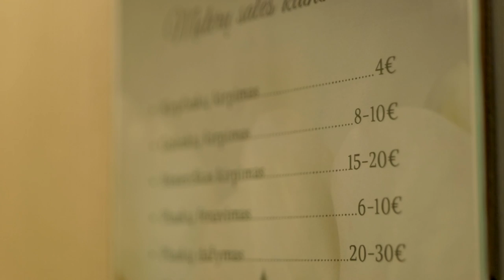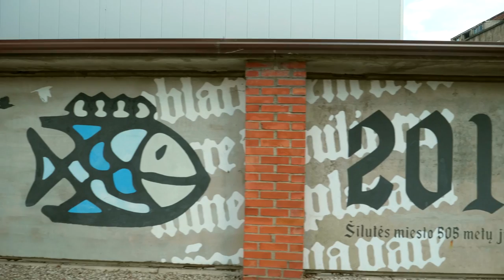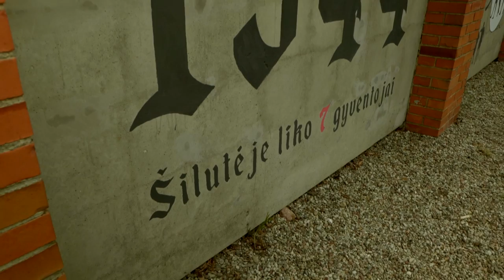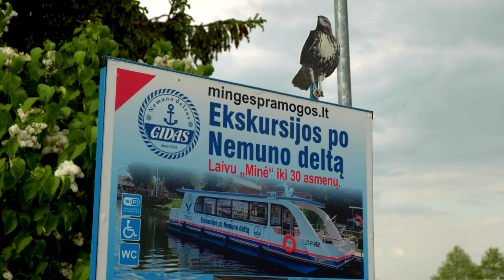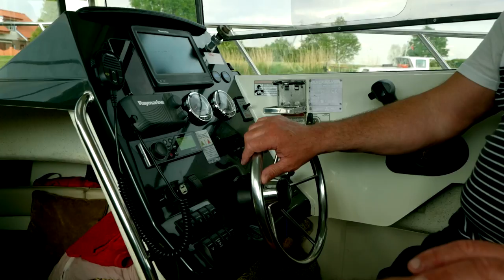Orijaus atostogos Lietuvoje. Šilutėje su manekene Karolina Toleikyte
Startuoja naujas vasaros projektas „Orijus atostogauja Lietuvoje”, kuriame kelionių žurnalistas Orijus Gasanovas kartu su žinomiausiomis Lietuvos damomis ir merginomis rodys, ką veikti ir ką pamatyti Lietuvos miestuose ir miesteliuose. Kur verta atostogauti šią vasarą? Šios laidos tikslas – parodyti, kad ir Lietuvoje yra ką veikti, visai nebūtina kažkur skristi.

Pirmoji laida – Orijus ir viena gražiausių merginų Lietuvoje, manekenė Karolina Toleikytė nuvyko į Šilutę. Šiai kelionei Karolina pasirinko itin prabangų automobilį, kuris Šilutėje sulaukė labai daug dėmesio.

Laidoje pamatysite garsiąją Šilutės valgyklą ir jos šnicelius, prabangių drabužių išparduotuvę, nestandartinį viešbutį ant vandens, Šilutės gražuolį, kuris merginas vilioja keistais būdais. Orijus ir Karolina pakvies romantiškai pasiplaukioti, o taip pat gatvėje pasiūlys 100 eurų.